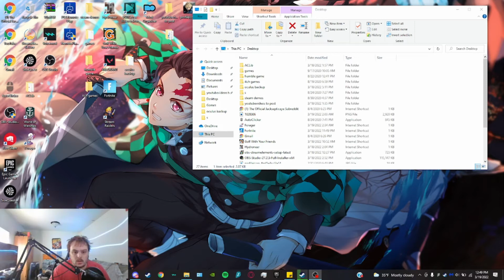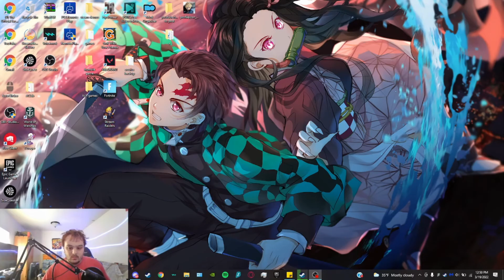fortnite prop hunt as a duck